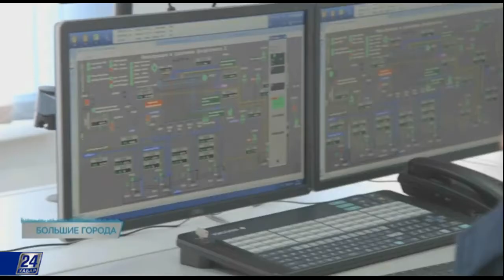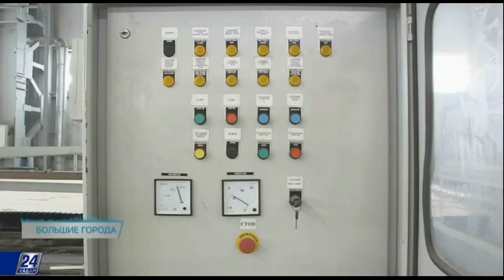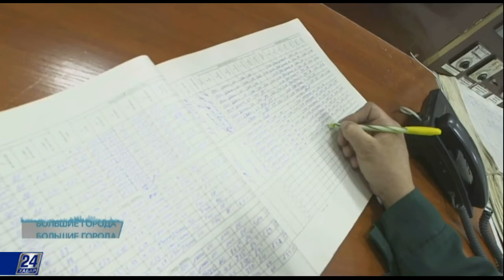Большие города. Химическая промышленность Жамбылской области